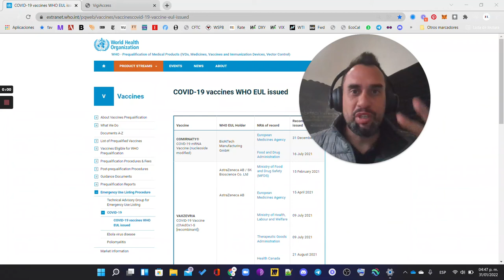Eficacia y seguridad | ¿Qué tan seguras? En 1 minuto. Fuente: OMS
1. Ve a e ingresa el nombre técnico de tu vacuna ante la OMS.

2. COVID-19 vaccines WHO EUL issued
Pfizer: COMIRNATY
Astra: VAXZEVRIA
Moderna: SPIKEVAX

3. ¿Qué  tan segura es para tu cuartil de edad?

4. ¿Haces deporte? esto te interesa aún más, nadie sabe qué pasa. El problema es que nadie lo quiere investigar.
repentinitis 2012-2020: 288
En el 2021 se fueron 320
YouTube: Problemas Cardíacos, pico histórico.